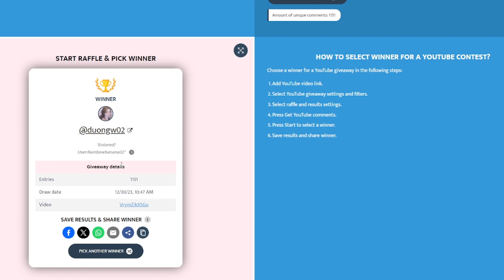Winner Of My 600K Giveaway!